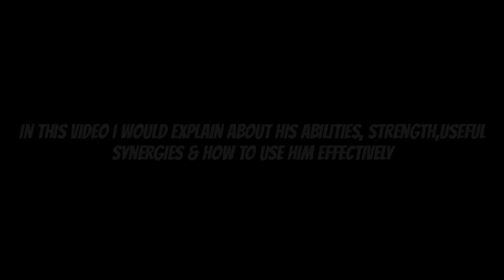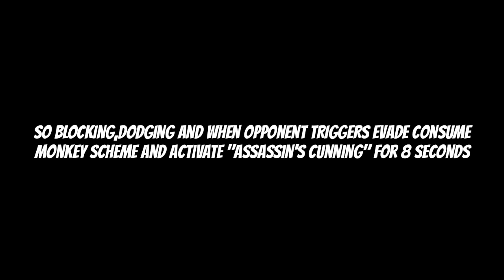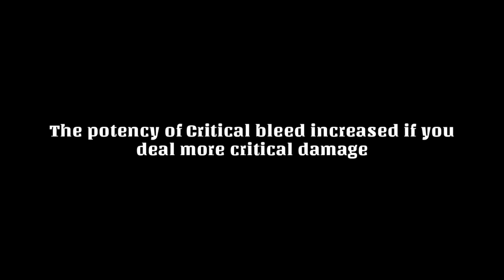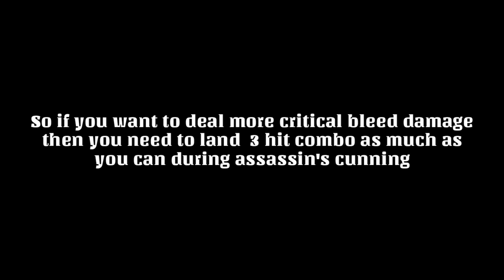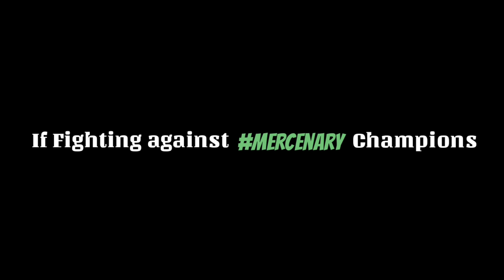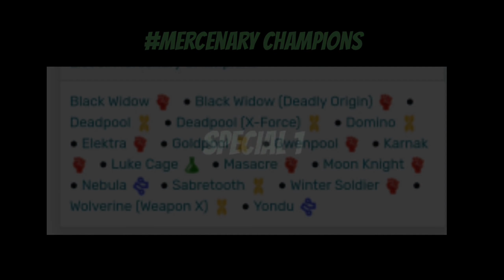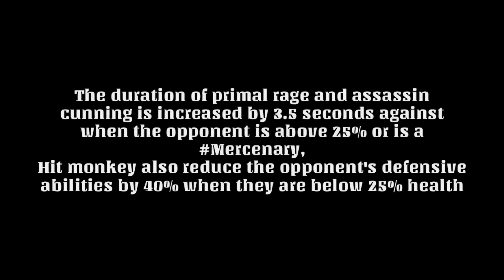How to use Hit Monkey [Abilities Breakdown] - Marvel Contest of Champions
Tracks-

1st-

2nd-

Track Title: ZerøCode - Fire [NCN Release]

3rd-